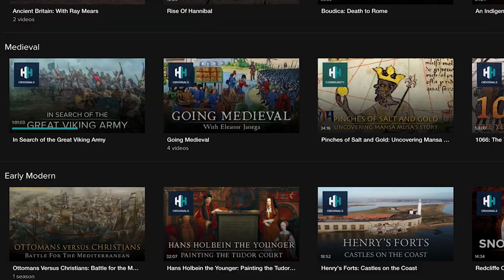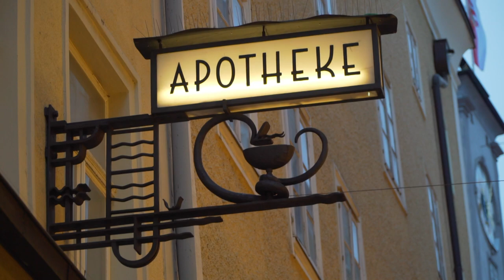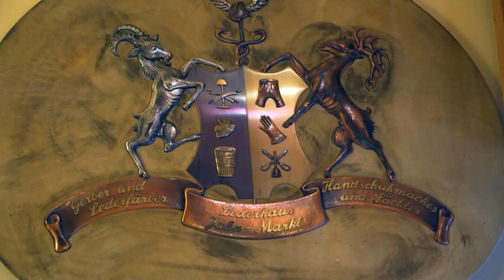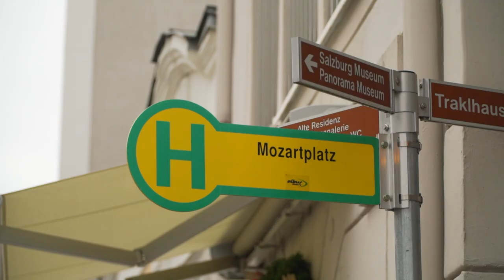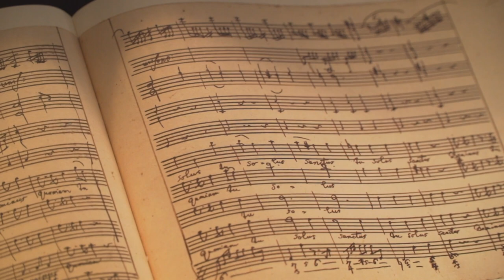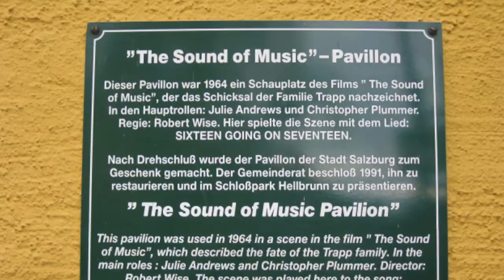The Real City That Inspired The Sound of Music | Curious Traveler | Absolute History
From the Sound of Music to Silent Night to the Sonatas of Mozart, it’s time to get curious about Salzburg! Why is there a giant church complex, the DomQuartier, in this tiny Alpine town? And why is there an equally giant medieval fortress high above it? Who lived in Mirabell Palace? And Hellbrun Palace?